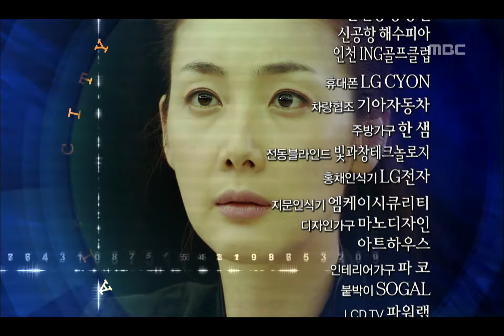Air City EP14, #06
Air City(에어시티), 14회, EP14, 2007/07/01, MBC TV, Republic of Korea

하이라이트